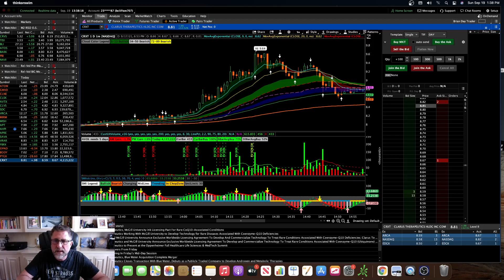Tip on ThinkorSwim TOS How to Change the Share Default Quantity Buttons on Active Trader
Quick video showing how to change the Share Quantity Buttons on TOS Active Trader.